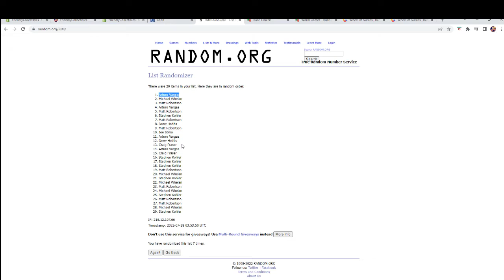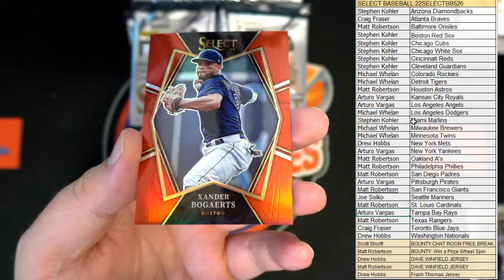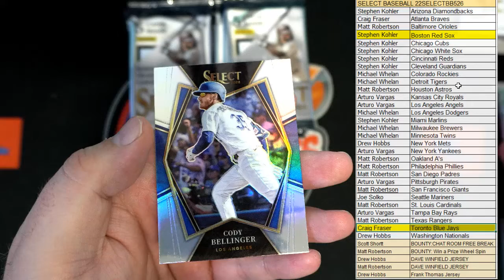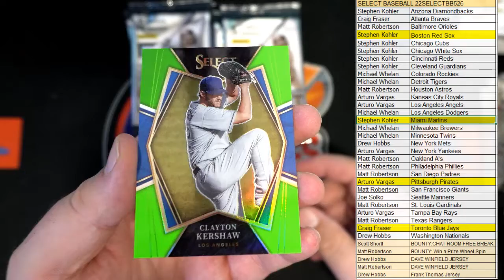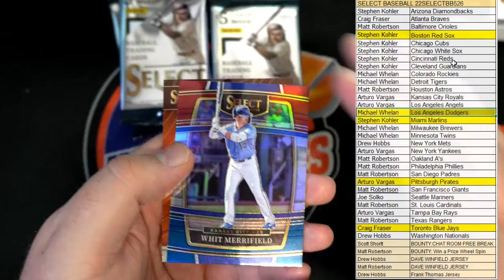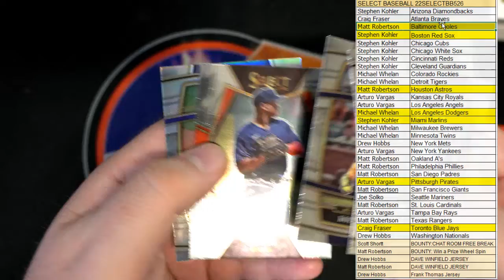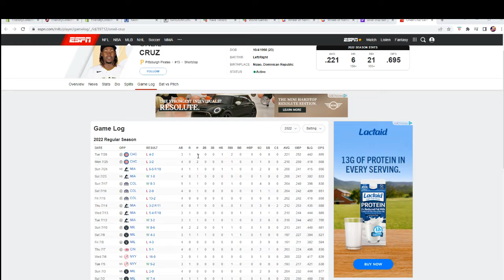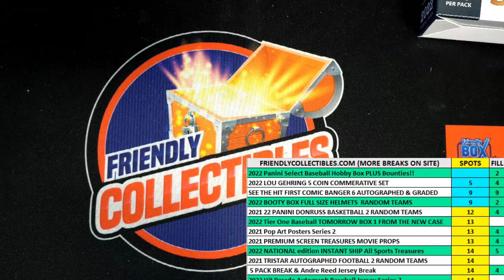2022 Panini Select Baseball Hobby Box ID 22SELECTBB526